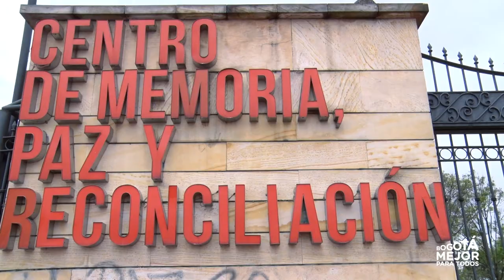Coworking étnico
En el Coworking Étnico se dio a conocer la oferta institucional que tanto el Distrito como la Nación tienen para la población étnica (gitanos, indígenas, afrodescendientes, raizales y palenqueros).